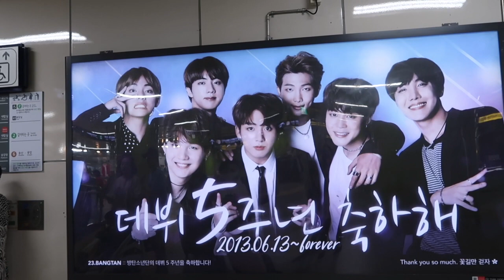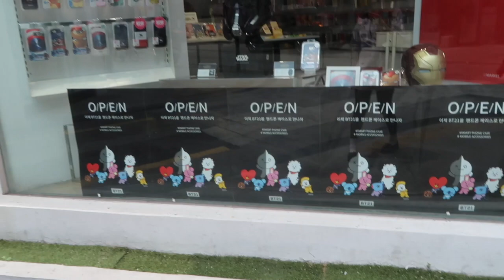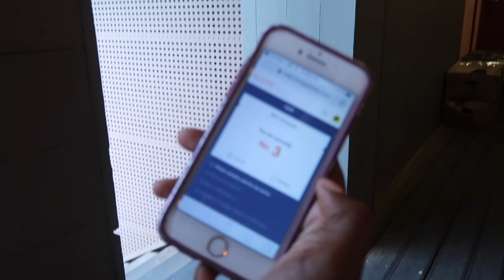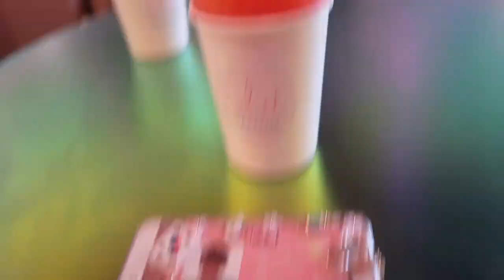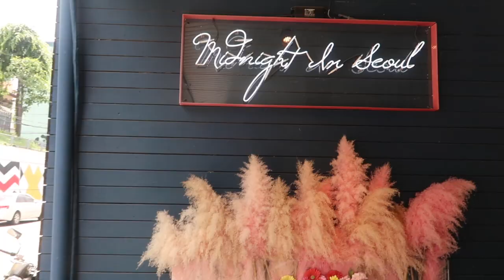VISITING YG ENTERTAINMENT, SUPER JUNIOR HENRY’S RESTAURANT, ​& KPOP STAR JO KWON'S CAFE | MAGGIE LIU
I hope you enjoyed this video!! I filmed this last year when I was staying abroad in Korea!

I totally recommend going to these places if you ever plan on visiting Korea~